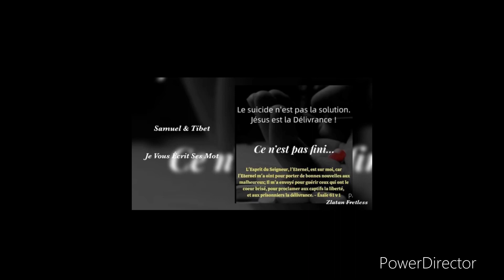Cantique York - nouveau cd 2023 - je sent encore ton cœur qui bat -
Nouveau cd se nais pas fini

Cantique 2023

Vie et lumière

Nouveau Cantique